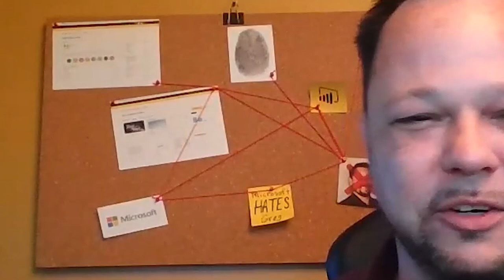In Conversation with @MicrosoftHatesGreg (Greg Deckler) || Who never stopped aiding PBI Community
ONLINE COURSES
✔️ Mastering DAX in Power BI -

CHAPTERS
0:00 Intro
1:22 Why does Microsoft Hate Greg?
4:02 Journey with Power BI
11:16 Writing DAX without CALCULATE
20:59 Problems with Measure Totals
28:23  View on Power Query & Data Modeling
40:23 Greg’s New YouTube Channel & Book
47:30 Controversies around Greg
52:00 Tips for Power BI Improvement

Please browse around, you'd find a ton of interesting videos that I have created :) Cheers!